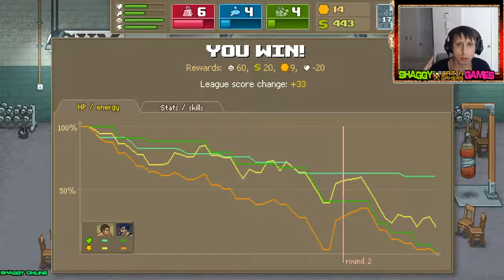Punch Club - mua trang thiết bị tập luyện | punch club #26